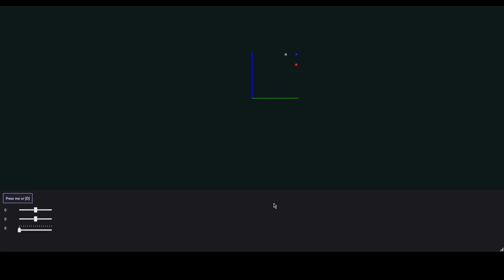LOKI Day 3 - Tracks